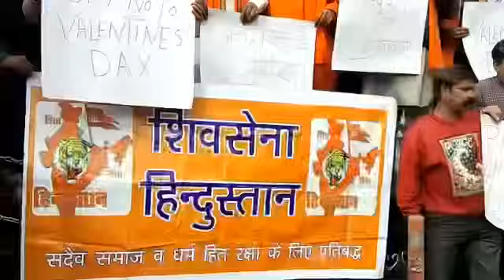Shiv Sena protest in Jammu against Valentine's Day, says it 'creates public nuisance’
A protest rally organised by Shiv Sena at Bhagat Singh Chowk Jewel showing the anguish/resentment against celebrating the Valentine day on 14th Feb.